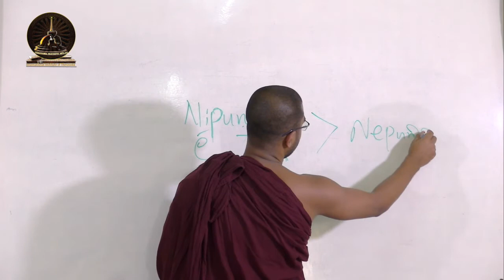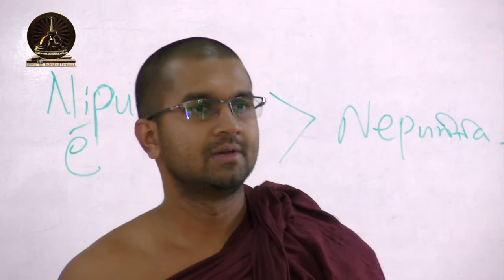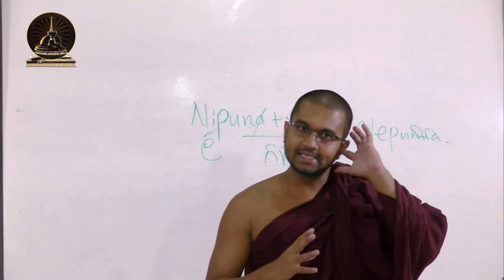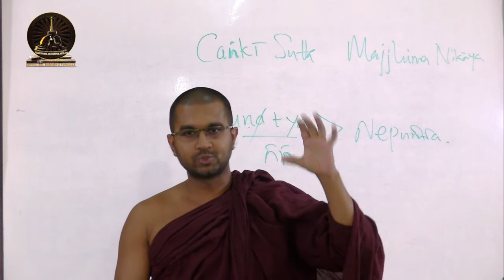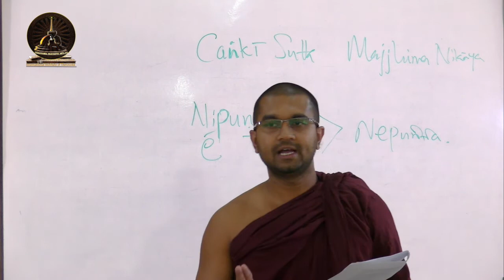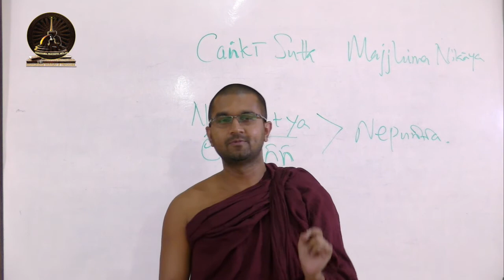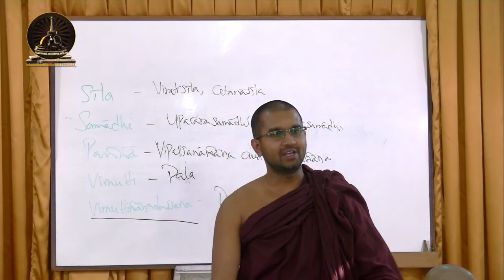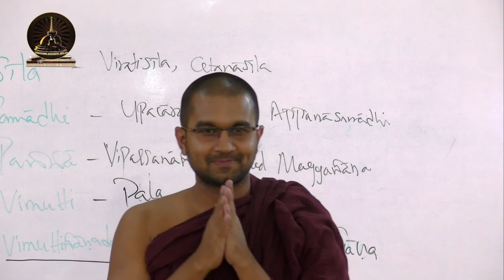Lecture 25: Amoha (Part I)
Amoha (non-delusion, wisdom) plays a significant role in the Buddhist scriptural studies and also in spiritual practice. In this lecture, we shall discuss about some of the various aspects of amoha as found within the Theravāda doctrine.